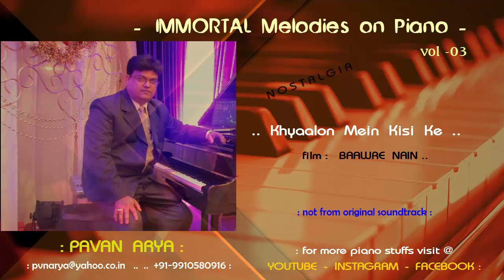Khayaalon Mein Kisi Ke | Piano by PAVAN ARYA | Vol 03 | cover | BAAWRE NAIN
Melody  on Piano from my recorded album -
" IMMORTAL Melodies on Piano - Vol 03 - "

Music of this track is rearranged by Pavan Arya .
You can also get the Minus track of this melody (removing Piano tone) - commercially. Have a visit to my email / phone no